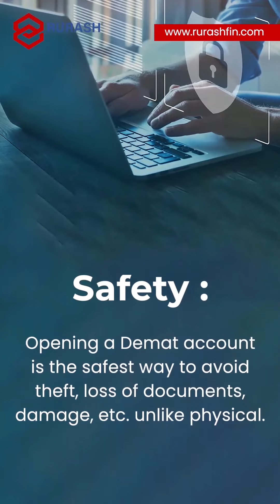Top Benefits of Dematerialization of Physical Shares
One of the biggest advantages of dematerialisation is that it functions as a bank account that holds your money; a 𝐃𝐞𝐦𝐚𝐭 𝐚𝐜𝐜𝐨𝐮𝐧𝐭 holds your shares in a secure manner.

This means there is no danger of theft or fraud or even damage to shares when you hold them in a physical format. Watch the video to find out about the top 𝐛𝐞𝐧𝐞𝐟𝐢𝐭𝐬 𝐨𝐟 𝐝𝐞𝐦𝐚𝐭𝐞𝐫𝐢𝐚𝐥𝐢𝐳𝐚𝐭𝐢𝐨𝐧 𝐨𝐟 𝐏𝐡𝐲𝐬𝐢𝐜𝐚𝐥 𝐒𝐡𝐚𝐫𝐞𝐬.